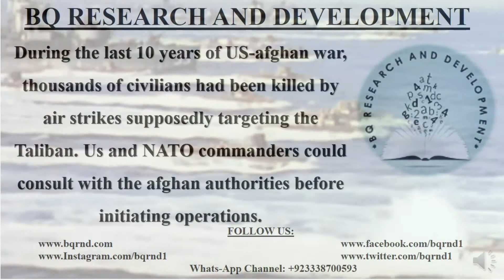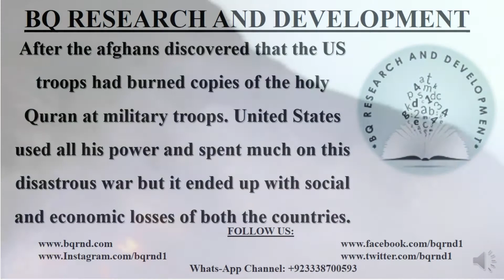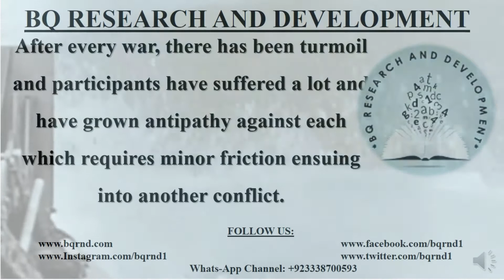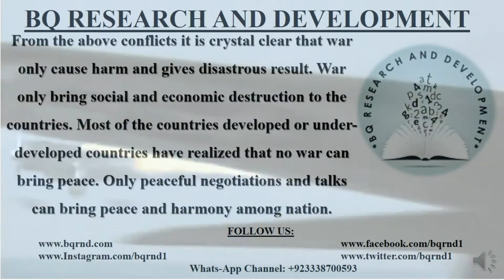War Is No Solution To Any Problem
Better to live in peace than to begin a war and lie dead “chief Joseph” Manifestly war is not good act or solution to any problem. A war apparently seems little word but its results are disastrous and harmful. Peace cannot be achieved through violence, it can only be attained through negotiations and understandings. A new study shows that 60% of the world’s war have lasted for at least a decade just take a example of US-Afghan war it held for more than decade.
During the last 10 years of US-afghan war, thousands of civilians had been killed by air strikes supposedly targeting the Taliban. USA and NATO commanders could consult with the afghan authorities before intiating operations. Despite, occupiers turned a deaf ear to pleas and cries. Against this backdrop, the unprecedented attack on families asleep in their homes came as anti-foreign sentiment which was already running high after the Afghans discovered that the USA troops had burned copies of the holy Quran. USA used all his power and spent much on this disastrous war but it ended up with social and economic losses of both the countries. Besides, the world is still facing the effects of first and second world war. During the world war II America used nuclear weapons against Japan resultantly thousands of people lost their lives. Still people of Japan are facing health issues due to Nuclear Weapons.
War on Terror
We can't say that the war is final solution. War is wastage of time, energy, power and huge money as Pakistan spent a large portion of its budget on war against terror but still no appreciation from the countries which rather to promote peace not war with the Muslims. Thus, Pakistan ended up with huge loss of precious lives, money and power.